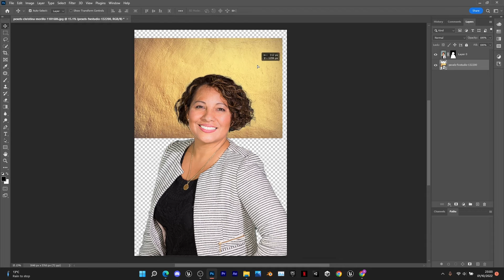How To Joint Picture Editing Remove Background in Photoshop cc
Thanks...